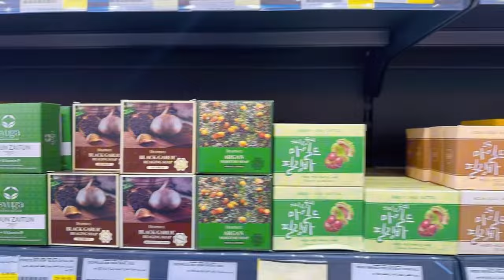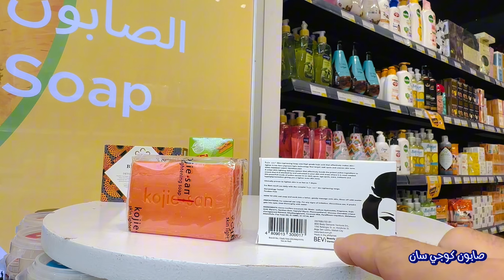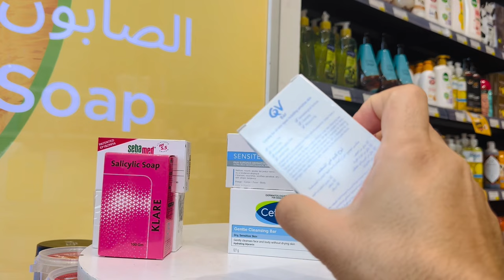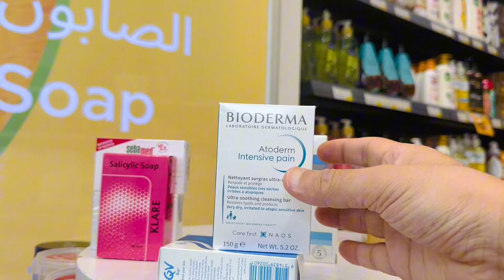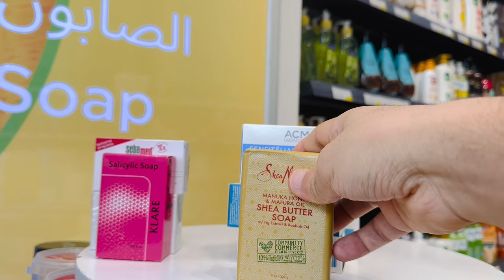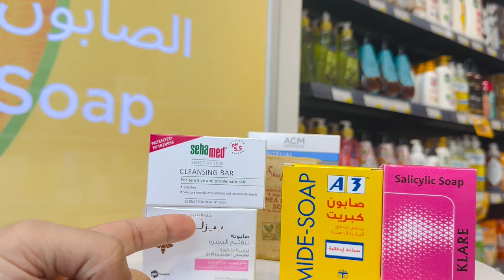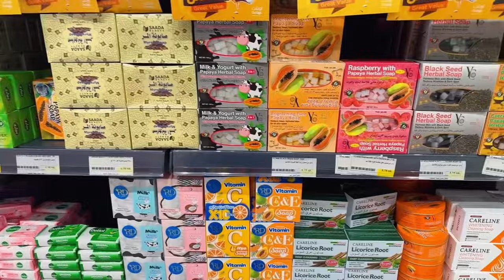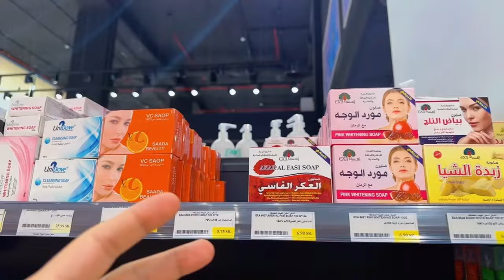أفضل صابون للبشرة |مراجعة شاملة لصابون الترند ولتفتيح وللحبوب 🧼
**"أفضل أنواع الصابون للعناية بالبشرة | دليل شامل لاختيار صابون البشرة المناسب"**

"في هذا الفيديو، نستعرض أفضل أنواع الصابون للعناية بالبشرة ونقدم دليلًا شاملًا لاختيار الصابون المناسب لنوع بشرتك. تابعوا الفيديو لمعرفة المزيد عن فوائد الصابون الطبيعي وكيفية اختيار الأفضل لبشرتكم."